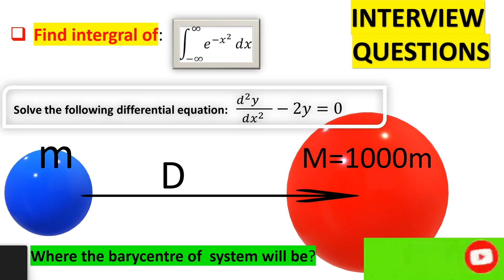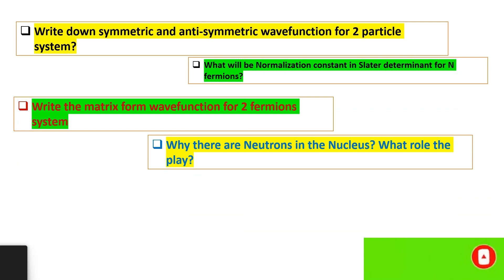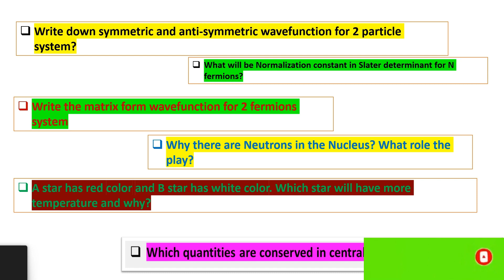IISER Pune PhD Physics Admission Interview Experience |ROUND 1|JRF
Title: My Experience of IISER Pune PhD Physics Interview: Questions Asked and Tips to Prepare

Description:
In this video, I share my experience of the IISER Pune PhD Physics interview and provide some tips on how to prepare for it. IISER Pune is one of the premier research institutions in India and getting admission into their PhD program is a great opportunity for any physics enthusiast.

I begin by discussing the interview process and the types of questions asked by the interviewers. I talk about the different rounds of the interview, including the written test and the personal interview. I also mention the importance of having a good grasp of the fundamental concepts of physics and being able to apply them to real-world problems.

I then share some of the specific questions that I was asked during my interview. These include questions on topics such as classical mechanics, quantum mechanics, electromagnetism, and statistical mechanics. I explain how I approached these questions and give some tips on how to answer similar questions.

Finally, I conclude the video by summarizing some of the key takeaways from my experience and providing some advice on how to prepare for the IISER Pune PhD Physics interview. I encourage viewers to brush up on their basic concepts and practice solving problems from various topics in physics. Additionally, I suggest practicing speaking about their research interests and explaining complex ideas in simple terms.

If you're interested in pursuing a PhD in physics at IISER Pune or any other prestigious institution, this video will provide you with some valuable insights and tips to help you succeed. Don't miss out on this opportunity to learn from my experience!

IISER Pune PhD Physics Admission Interview Experience| JRF| IISER PUNE PHD ADMIISION